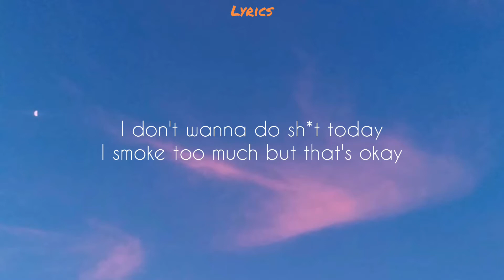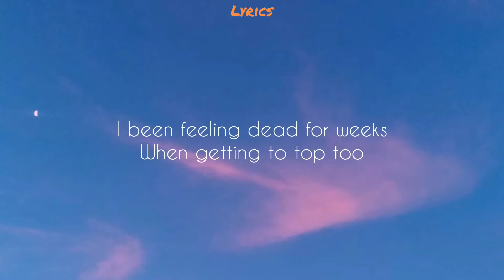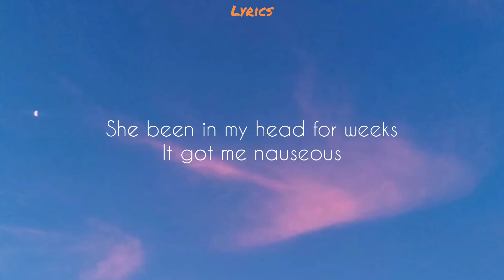TALK TO EM (Lyrics) - Kid E$S ft. Mayo Carter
TALK TO EM - Lyrics Video
Artist: Kid E$S ft. Mayo Carter